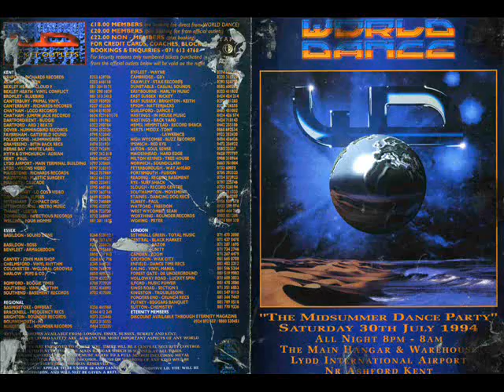Dream FM 107.6 DJ Eclipse & Uproar part 2